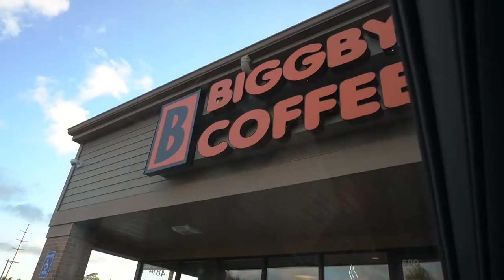A formal Biggby Coffee review...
Kinda ass.